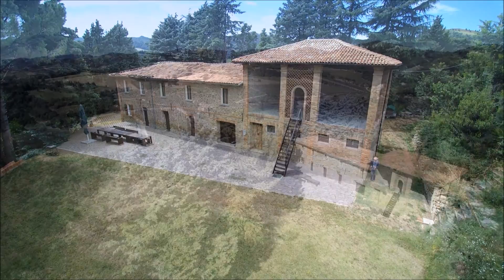vidovina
Podere Tesa, Vidovina, Casa di Vacanza,